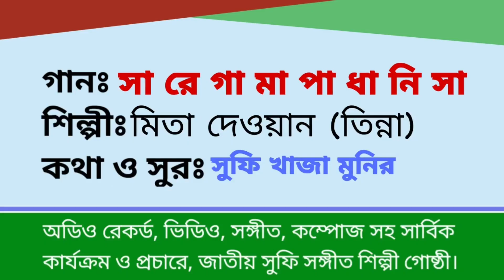সা রে গা মা পা ধা নি সা | মিতা দেওয়ান তিন্না | Sufi Khaza Monir | Sufi Songeet | New Song 2023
Song: Saregama Pa
Singer: Mita Dewan Tinna
Lyrics & Tune: Sufi Khaza Monir

Video,Audio,Music,Editing, And All Arrangement : Channel Sufi Songeet & National Sufi Songeet Artist Organisation.

Address: Mostafa Nagar, Chikajani
Dewanganj Pourashova, Jamalpur,Bangladesh.

Dhaka Liyaso-
Mostafa Nagar Villa, Zinda,Rupganj, Narayanganj
( Dhaka Purbachal 22 No. Sector, Near By Zinda Park )